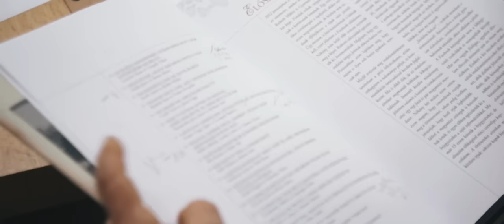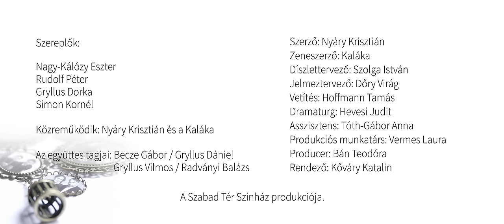ÍGY SZERETTEK ŐK - irodalmi koncert-színház (olvasópróba)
Nyáry Krisztián – Kaláka:

Így szerettek ők

irodalmi koncert-színház

ŐSBEMUTATÓ

2016. július 20. (szerda) és július 25. (hétfő) 20 óra

Városmajori Szabadtéri Színpad

A Szabad Tér Színház produkciója.

Előadók:

Nagy-Kálózy Eszter
Rudolf Péter
Gryllus Dorka
Simon Kornél

Közreműködik: Nyáry Krisztián és a Kaláka

Az együttes tagjai: Becze Gábor / Gryllus Dániel / Gryllus Vilmos / Radványi Balázs

Szerző: Nyáry Krisztián
Zeneszerző: Kaláka
Díszlettervező: Szolga István
Jelmeztervező: Dőry Virág
Vetítés: Hoffmann Tamás
Dramaturg: Hevesi Judit
Asszisztens: Tóth-Gábor Anna
Produkciós munkatárs: Vermes Laura
Producer: Bán Teodóra

Rendező: Kőváry Katalin